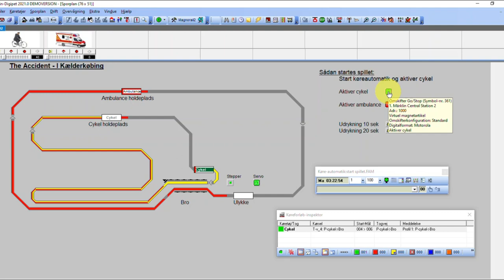Magnorail Diorama del 3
Så kom der blåt blink og udrykning på ambulancen. Det er klaret med et knapbatteri, der ligger på båren samt en lille afbryder under vognen.

Som blå blink er der anvendt 0805 blå blink SMD fra Mipemo.

Udrykningen aktiveres fra Windigipet når ambulancen kører.
Now there are a blue flash and an emergency sound on the ambulance. This is done with a button cell battery that lies on the stretcher and a small switch under the ambulance.

0805 blue blinker SMD from Mipemo is used as blue blinker.
The emergency sound is activated from Windigipet when the ambulance is driving.